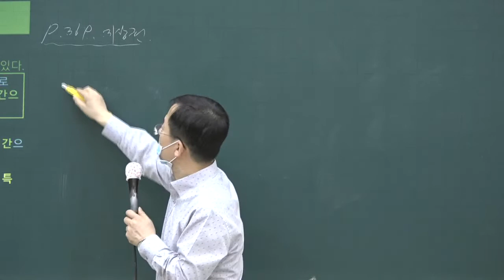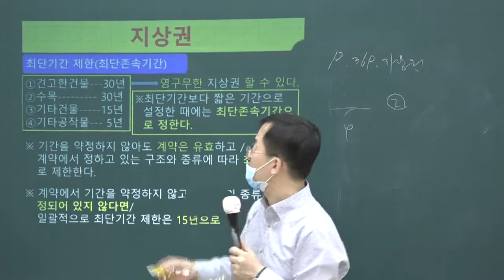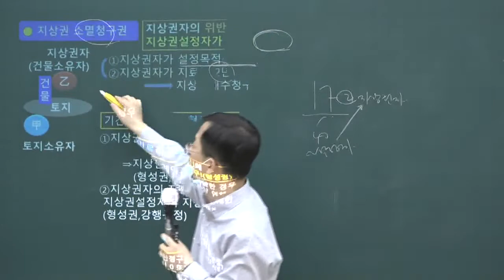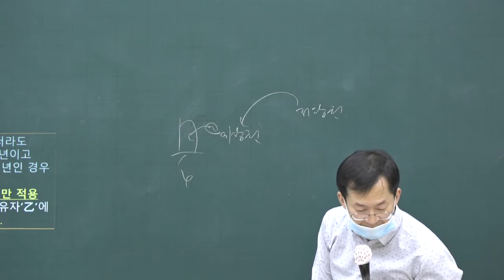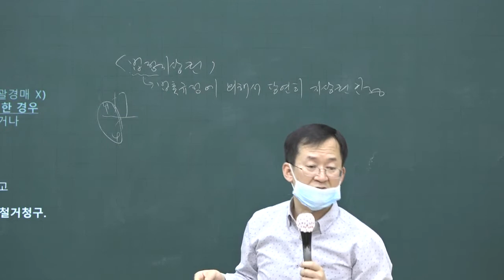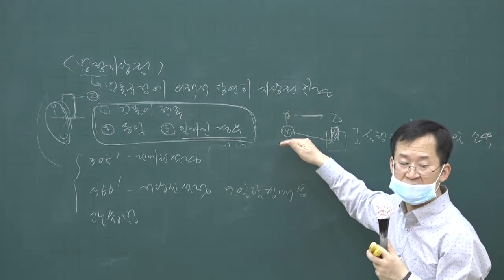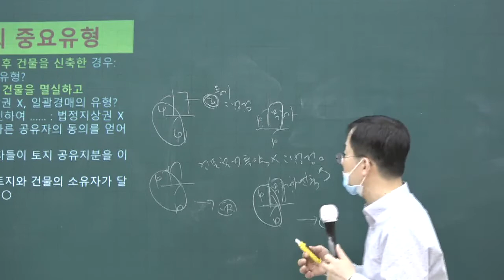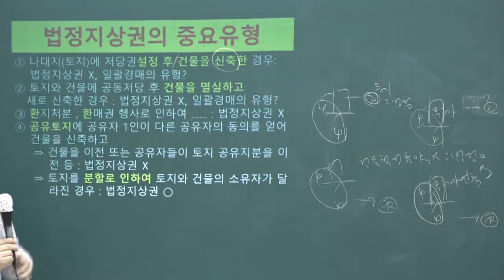[공전무] 2020년 공인중개사 민법 지상권 고급이론 4-18